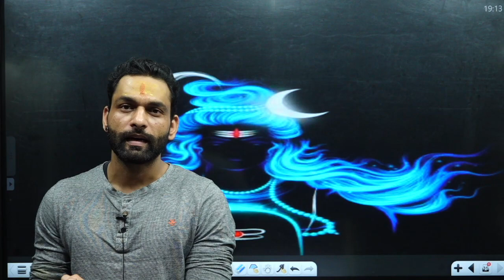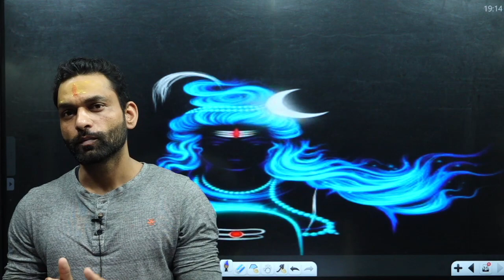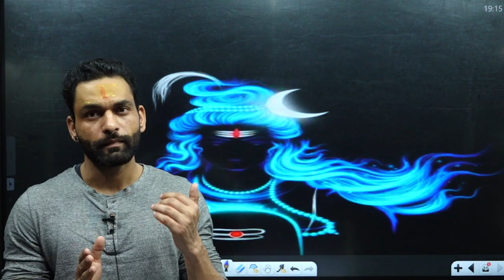HAPPY MAHASHIVRATRI TO ALL🔱